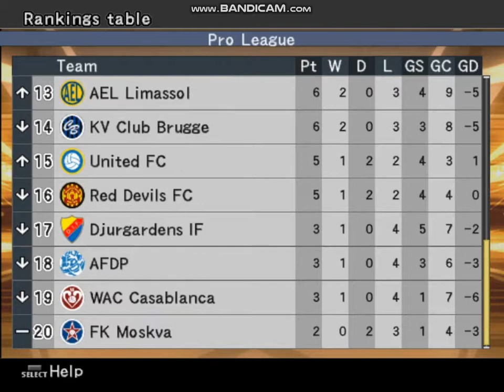Pro League - Fix 5